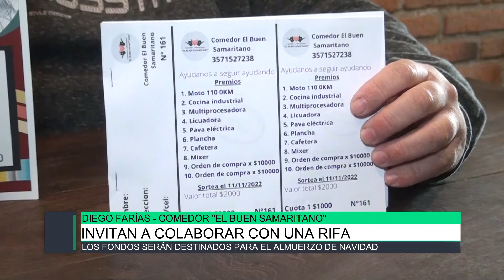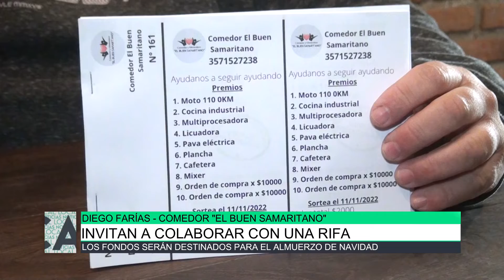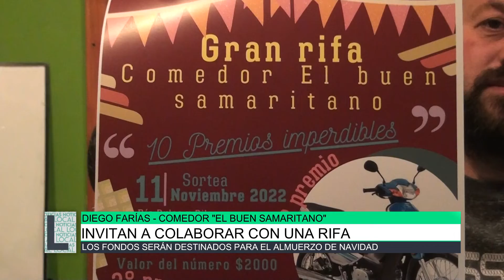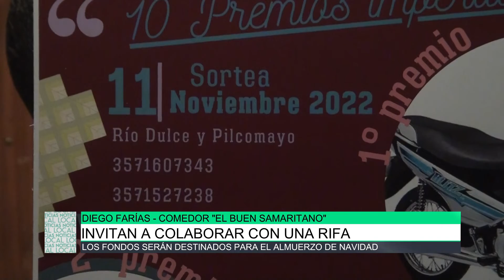Invitan a colaborar con una rifa para el comedor "El Buen Samaritano", Diego Farías